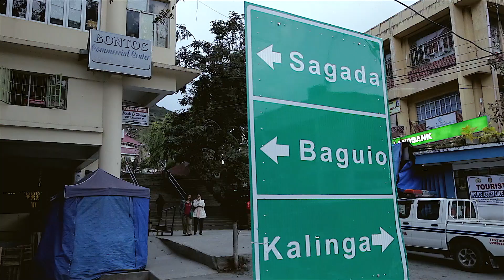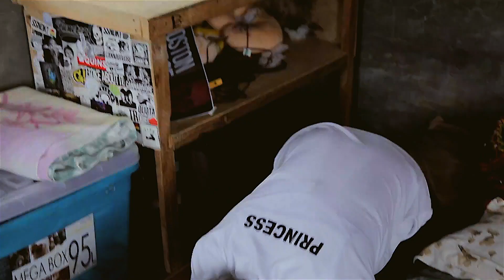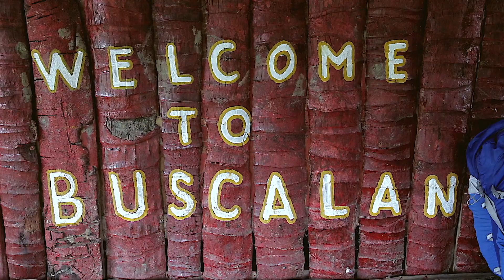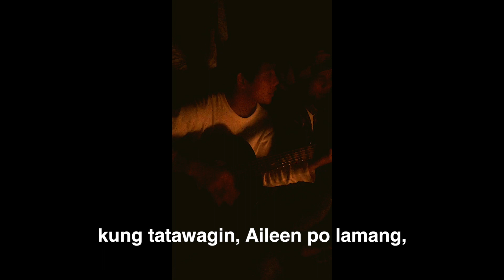Rouge Adventures Goes to Buscalan Part 1